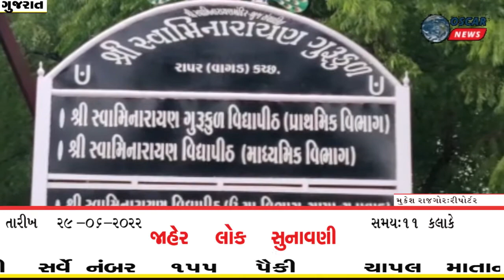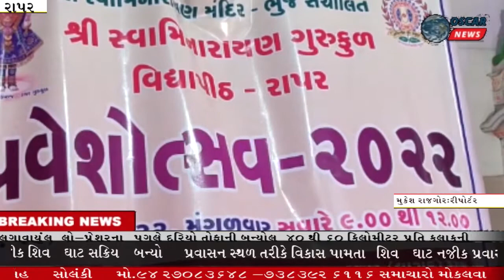રાપર ગુરુકુળ ખાતે શાળા પ્રવેશોત્સોવ યોજાયો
𝗟𝗮𝘁𝗲𝘀𝘁 𝗡𝗲𝘄𝘀:રાપર ખેતીવાડી ઉત્પન્ન બજાર સમિતિ
 ખાતે જિલ્લા આર્યુવેદ દ્વારા હોમિયોપથી કેમ્પ યોજાયો